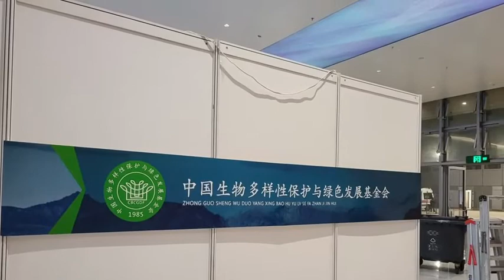CBCGDF Volunteers on Patrol - To Protect Great Bustards Wintering in Farmlands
CBCGDF volunteers patrolled in Baodi and Ninghe, Tianjin to check if everything went well on the farmland, the overwintering habitat of the great bustards, in case of poaching.
In the meanwhile, they continue the publicity work to make bustards more popular to local people, for better conservation.